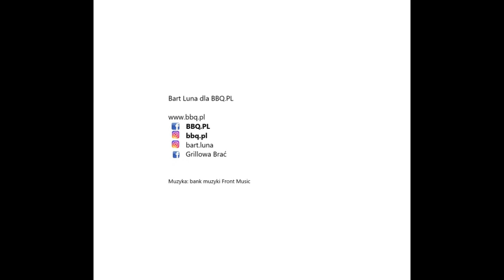Przepis na rolowany schab z dzika z bazyliowym pesto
Pełny opis do videoprzepisu znajdziecie na Dzika i inne mięsa z dziczyzny możecie zamawiać w naszym sklepie mięsnym on-line na